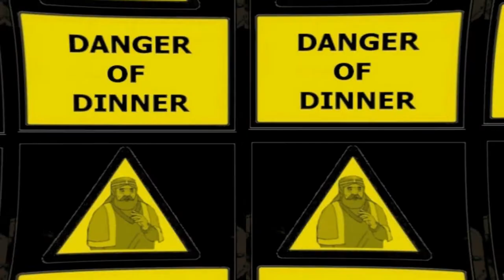Counterfeit 5 revenge of the bootleg phony goods from flooded England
Round 5 of the Ultramic tennis match. Mistakes, but EEEEEEEEEE.